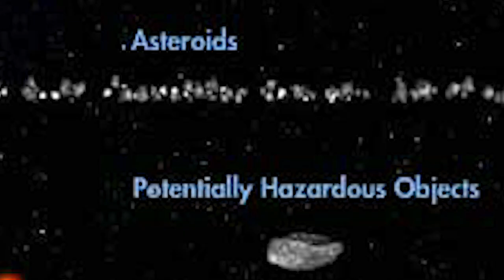Cosmic Fury: The Tunguska Event Mystery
Welcome to another episode of Strange Historical Tales, where we delve into the mysteries of our past with today's episode "Cosmic Fury: The Tunguska Event Mystery." On June 30, 1908, a colossal explosion rocked the Siberian wilderness near the Tunguska River. The event released energy equivalent to thousands of atomic bombs, flattening forests and causing atmospheric shockwaves felt around the world. But what caused this powerful explosion? Join us as we explore the theories, investigations, and scientific impacts of the Tunguska Event.

From early expeditions to modern scientific analyses, we uncover the layers of mystery that have captivated scientists and the public alike for over a century. What have we learned from Tunguska about cosmic threats and our planet's defense mechanisms? How has this event influenced cultural expressions in film and literature? Dive into this enigmatic tale that continues to echo through science and popular culture.

Share your thoughts and theories in the comments below—what do you think caused the Tunguska explosion?